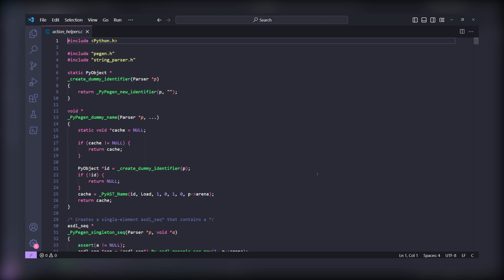VSCode | Go to beginning of file - Go to end of file | Visual Studio Code Shortcuts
Welcome to Bits Unlocked Channel!

Are you ready to unlock the full potential of technology? Whether you're a tech enthusiast, a DIY enthusiast, or just curious about the latest innovations, you've come to the right place!

Dive into our world of tech with our easy-to-follow tutorials, where we break down complex concepts into bite-sized bits for you. Learn how to master your devices, harness the power of software, and discover the latest tech trends.

But that's not all! We're not just about tutorials. Join us for informative deep dives into the exciting realms of technology and engineering. Stay updated with the latest news, explore cutting-edge developments, and gain insights into the ever-evolving tech landscape.

Whether you're a seasoned pro or a tech newbie, our videos are designed to empower you with knowledge and inspiration.

Join us on this incredible journey as we unravel the world of technology, one 'bit' at a time.

Thanks for stopping by, and let's get started on unlocking your tech genius!